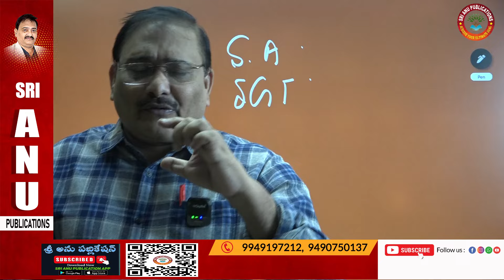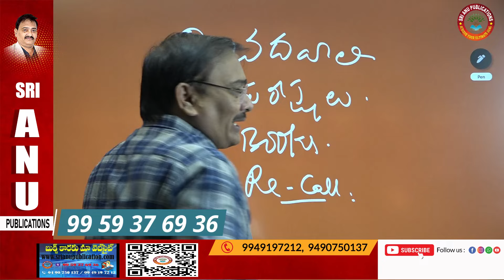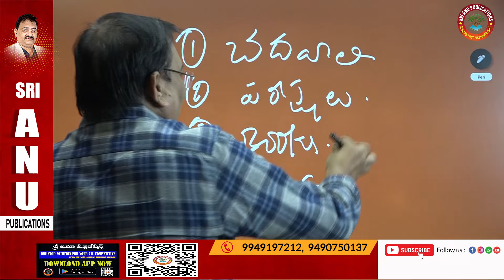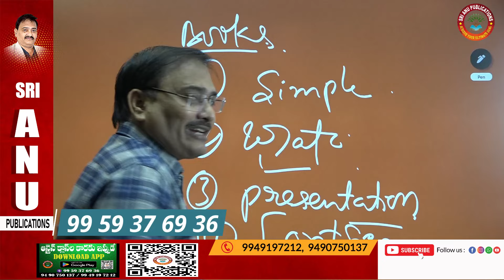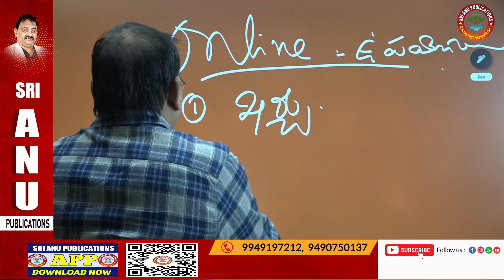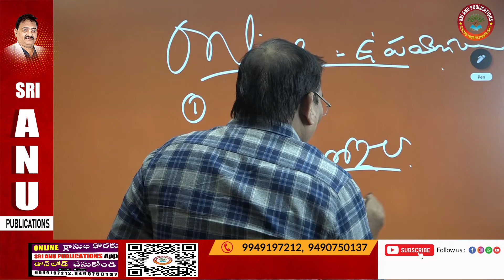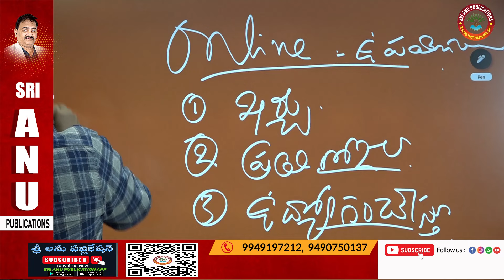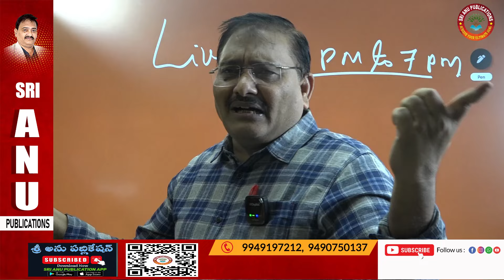ఆన్లైన్ ఉపయోగాలు I టెస్ట్ సిలబస్ I లైవ్ 6 pm Today